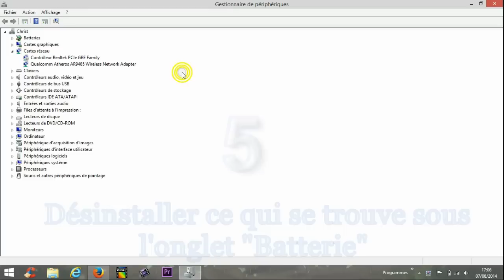Batterie: branché, pas en charge ( plugged in, not charging).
Solution du problème "branché, pas en charge", cette manip a fonctionné pour moi pendant un certain temps mais si le problème persiste la case "Réinstallation de Windows" semble inévitable.